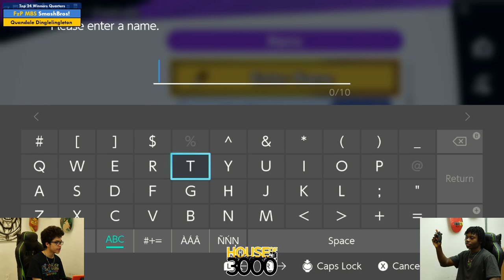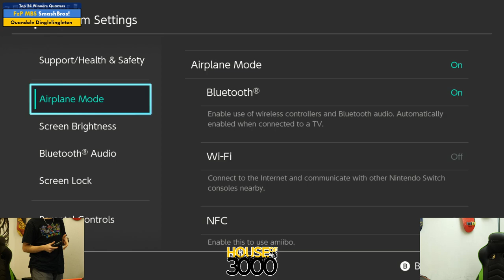Xeno351 Top 24 Winners Quarters SmashBros! vs Quandale Dinglelingleton